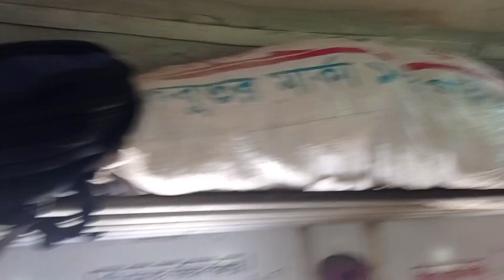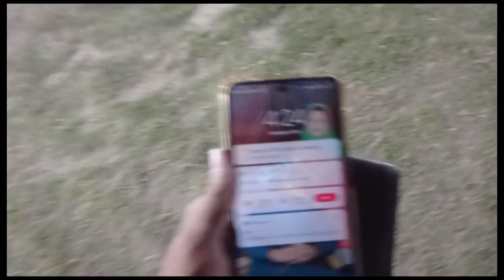go to kalamonir basa.onk mojja and adda.vlog 28.